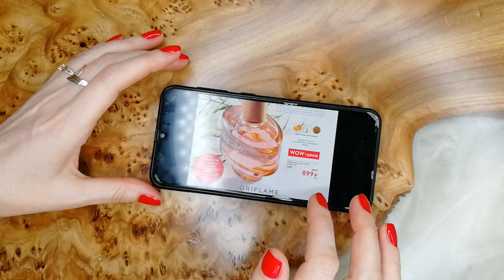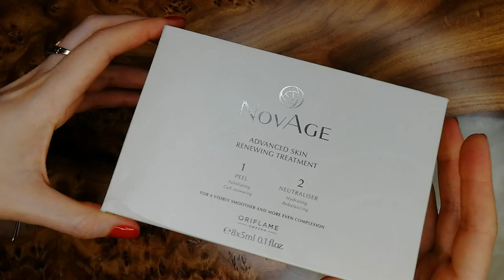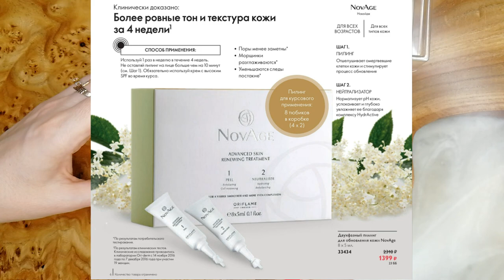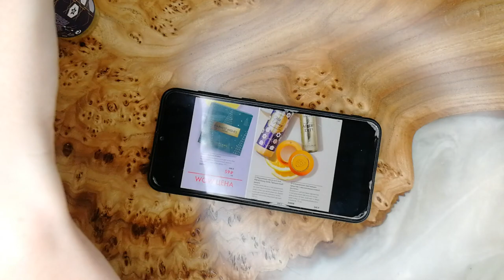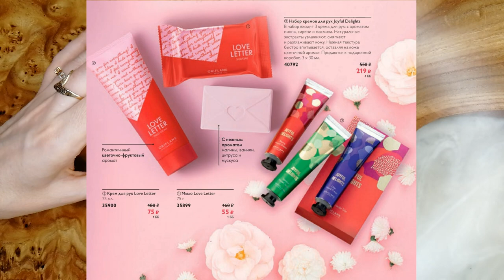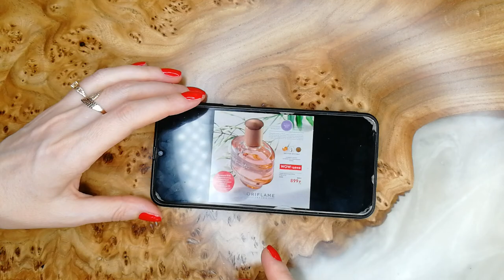ОБЗОР КАТАЛОГА Oriflame №9 2021 "Выгода Плюс"